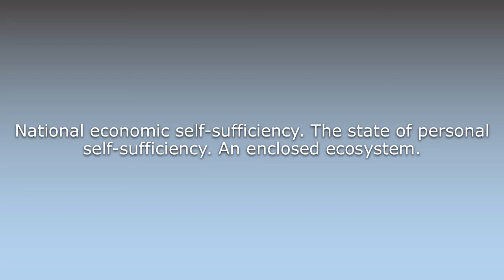What does Autarky mean?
What does Autarky mean in English? Learn the meaning of the word Autarky! How to Pronounce Autarky. Expand your vocabulary, learn words.